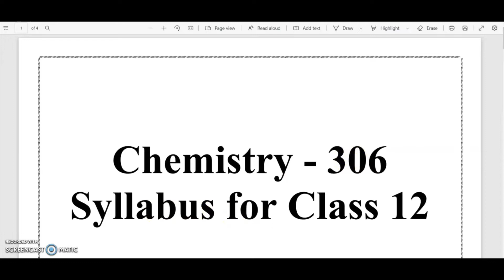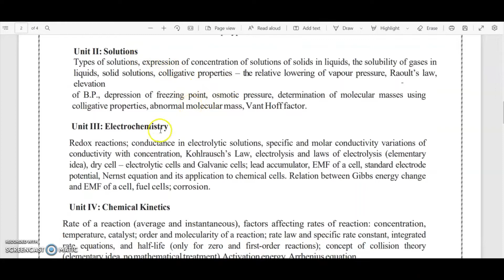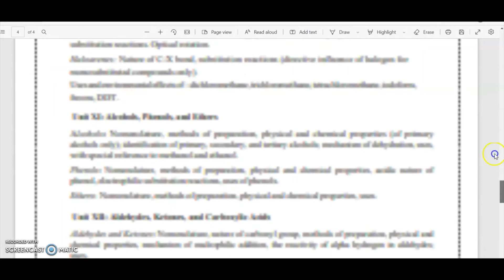CUET Chemistry Syllabus | सीयूईटी केमिस्ट्री (रसायन विज्ञान) का सिलेबस | Paper Code 306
सीयूईटी के डोमेन पेपर केमिस्ट्री (रसायन विज्ञान) का सिलेबस| Syllabus of CUET 2022 Domain Subject - Mathematics / Applied Mathematics Paper Code: 306